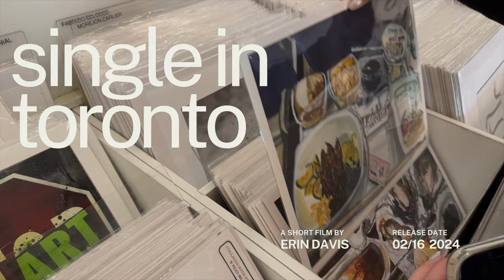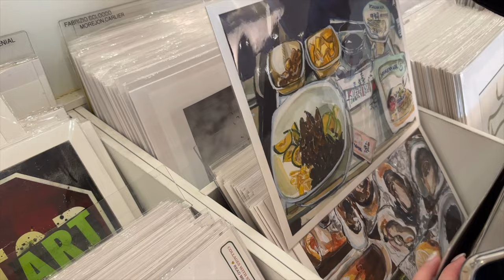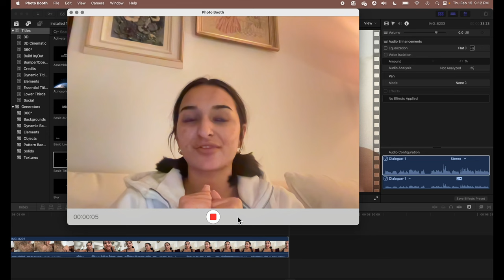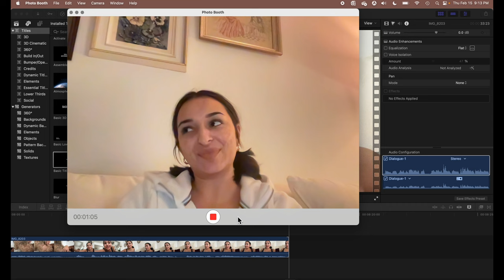BEING SINGLE IN MY 20s ❥ romanticizing life, spending time with friends, art gallery of ontario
About Me ❥
From: Toronto, Canada. Background: Guyanese & White American. Age: 24 - Aries!

Video made by Erin Davis
Tags /
SINGLE IN TORONTO, weekend vlog, art gallery of Ontario, female friends, SINGLE in my 20s, dating, relationship, being lonely, being single, self love, productivity, productive, what I wish I knew, why are 20s so hard, why are 20s so lonely, why are 20s so important, lessons in my 20s, how to heal,d ay in the life, daily vlog, being single in your 20s, being single and happy, single in your 20s, self love journey, healing journey, week in my life, BEING SINGLE IN MY 20s ❥ romanticizing life, spending time with friends, art gallery of ontario